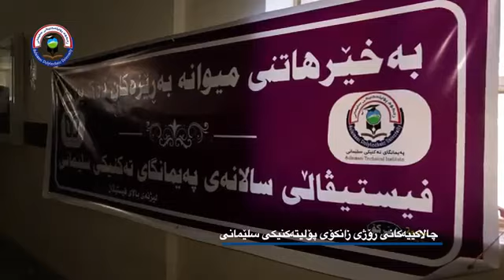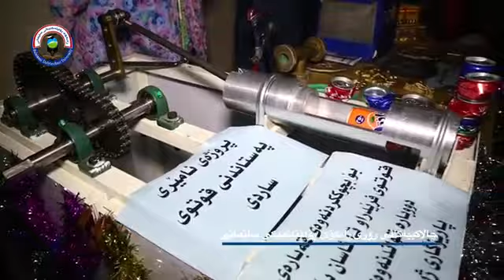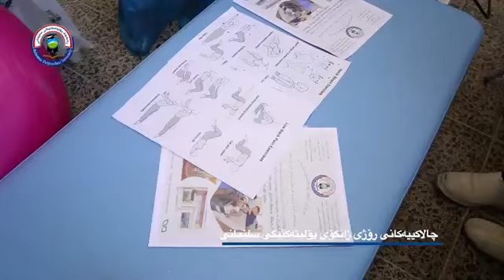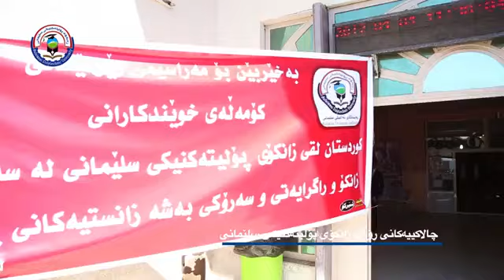‫بەڤیدیۆ /چالاكییەكانی رۆژی زانكۆی پۆلیتەكنیكی سلێمانی ٤/٤/٢٠١٧‬‎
‫بەڤیدیۆ چالاكییەكانی رۆژی زانكۆی پۆلیتەكنیكی سلێمانی‬‎